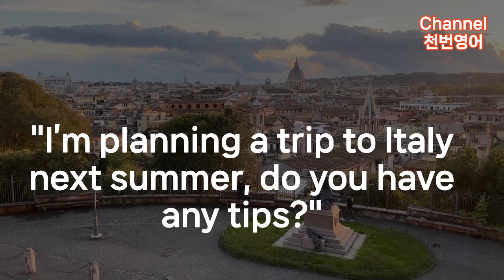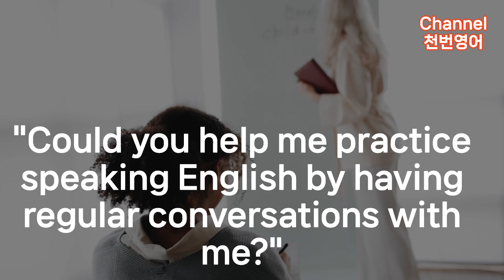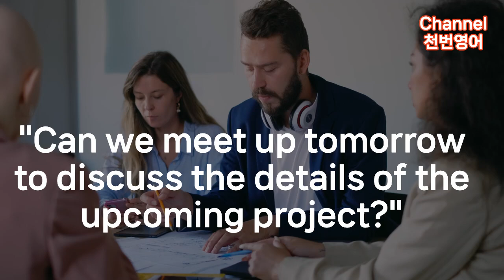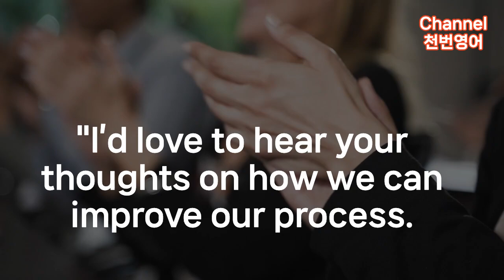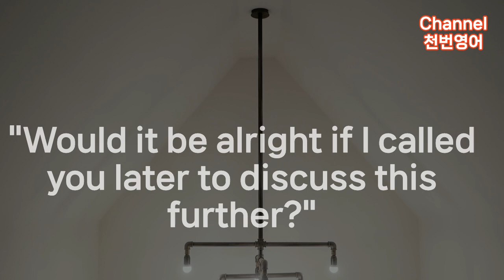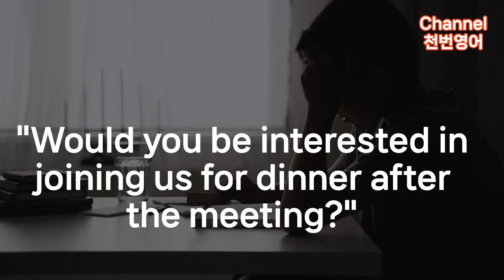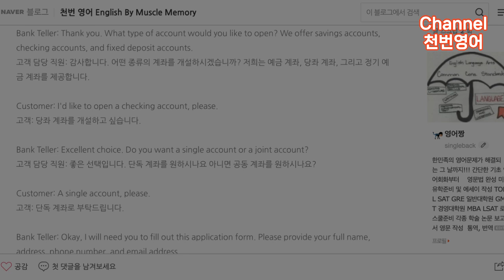[1000번반복]원어민영어 10단어이상 문장 50문2 영어 듣고 바로 이해 할 수 있을 때까지 50문장!!! 이게 되면 영어고생 끝 행복 시작~~~~~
[1000번반복] 원어민영어 10단어이상 문장 50문1 영어 듣고 바로 이해 할 수 있을 때까지 딱 50문장만!!! 이게 되면 영어고생 끝 행복 시작

1000번 반복해서 들어요!!!